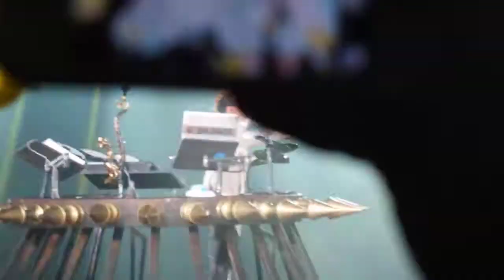130518 G-Dragon OOAK @HK (Finally+Today)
前半拍得好差.. 後半TODAY 先好少少 /_\